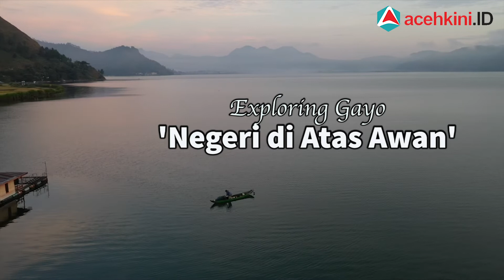Exploring Gayo, 'Negeri di Atas Awan'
Berada pada ketinggian 1.200 meter di atas permukaan laut, Takengon, Ibu Kota Aceh Tengah menawarkan objek wisata paling lengkap di Aceh. Wilayah di dataran tinggi Gayo ini dikenal dengan sebutan ‘Negeri di Atas Awan’.

Wilayah itu punya segalanya, Danau Laut Tawar, bukit, hutan, perkebunan kopi, gua, dan sungai. Belum lagi bicara budaya penduduknya.

Danau laut tawar menjadi penarik bagi banyak wisatawan. Danau seluas 5.472 hektar itu, hanya satu titik pesona dari keseluruhan wilayah dataran tinggi Gayo yang terdiri dari 3 kabupaten; Bener Meriah, Aceh Tengah dan Gayo Lues.